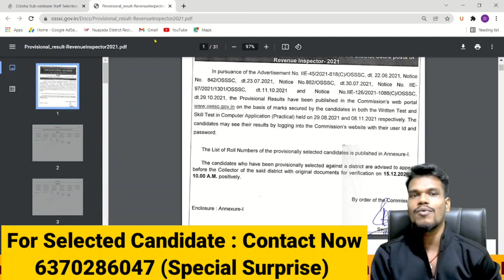RI Final Result Out | Congratulations Lisha, Manashi, Subrat 🔥🙏 OSSSC RI RESULT 2021/ Final Cutoff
ପାଆନ୍ତୁ ୬ ମାସ ର ଫ୍ରି Unacademy Subscription | ଯଦି ଆପଣ ଆଜି ରାତି ୧୨ ଟା ପୂର୍ବରୁ join କରୁଛନ୍ତି ତାହେଲେ ଆପଣଙ୍କୁ ମିଳି ପାରିବ ୬ Months ର ଫ୍ରି ପ୍ଲାନ୍ | Valid : 10/12/2021 till 12 AM | Details ଜାଣିବା ପାଇଁ video : ଦେଖନ୍ତୁ କିମ୍ବା (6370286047) ରେ call କରନ୍ତୁ | USE CODE KUMAR45 TO GET 10% OFFER and Books

OSSSC Group C Exam Date - osssc exam schedule released 2021 || osssc group c exam date 2021
OSSSC Group C Exam Date - osssc group c exam date // november vs december 🤔🤔🤔
OSSSC Group C Exam Date - osssc group c official exam date 2021 released 💥
 COMBINE EXAM DATE ଆସିଗଲା - osssc combined exam date 2021 // exam notice.
osssc combine exam date ଆସିଗଲା. osssc combined exam date ଆସିଗଲା//official notice 2021. OSSSC Group C Exam Date 2022 - osssc exam schedule released 2021 || osssc group c exam date 2021. osssc group c combined official exam date 2021 osssc 2841 combined recruitment exam date 2021 exam date 2021 ari salry 2021 osssc exam 2021 ari exam date 2021 sfs exam date 2021 osssc result 2021 ari syllabus 2021 # ri exam date 2021 amin exam date 2021 # amin vacancy 2021 osssc syllabus 2021 osssc exam date 2021 ri recruitment 2021 osssc admit card 2021 sfs new exam date 2021 ari recruitment 2021 ari amin exam date 2021 # ari amin vacancy 2021. osssc group c exam date 2021  odiaspace  # odia static gk  # odisha important book and theirs author  # odisha poet amd their book  ics tips  osssc group c exam date  ari amin exam date 2021  osssc ari amin exam date 2021  osssc combined exam date released  ari amin exam date released  osssc exam date 2021  osssc 2841 posts exam date  osssc 2841 combined recruitment 2021  odisha forest guard exam date 2021  sfs exam kebe heba  laxmidhar sir  ct exam 2021  bed exam 2021  bed exam 2021 date announced  ct exam 2021 date and exam date  ct exam 2021 date announced  bed exam 2021 new date  amin daily class  study hard odia  study motivation || odia motivational video || motivational video for students in odia ||  how to increase interest in study | best study motivation in odia | tips for best career |  how to be a topper in one month | topper ହେବାପାଇଁ ମାସଟିଏ ଏମିତି ପଢ଼ | best study tips in odia |  how to increase the brain power | tips to increase the memory | best odia motivation for students|  how to concentrate on study in odia || study motivational video || knowledgeable odia. ARI AMIN Exam Date Announced date, osssc group c examination date 2021, indian govt job kese apply, odisha upcoming recruitment 2021, odisha postal gds upcoming job, odisha postal gds job, odisha upcoming job 2021, # group c exam,